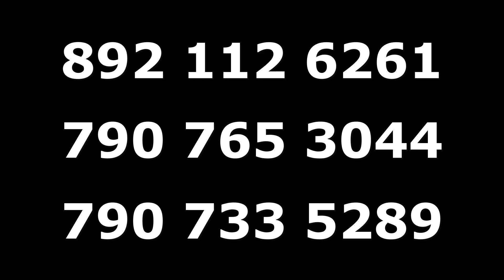3bhk Beautiful House for sale in Kerala | Peyad | No 23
23  :   3cent 3bhk House for sale in TRIVANDRUM | Peyad |

Selling Paradise

Govt. Bank Home Loan : 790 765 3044

Location :-  Peyad , Trivandrum

Distance from main road-350meter
Distance from trivandrum central -10.4km
Distance from Thirumala Junction -4.7km
Distance from trivandrum international airport-15.2km
Distance from Lulu Mall - 18km

PROPERTY DETAILS  -  3cent
                                         1225 sqft
                                         3bedroom [attached]
                                         1 car parking area
                                         well and pipe line connection available

Asking Price - 50 Lakh [negotible]